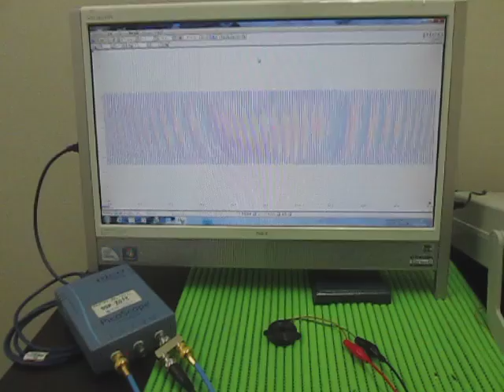超音波実験（音と超音波の組み合わせ） The surface acoustic wave experiment